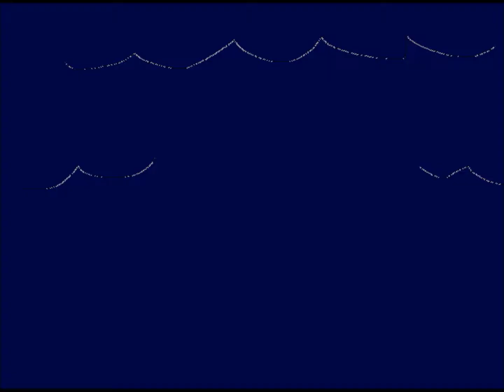Beginners Bible opening in MS paint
No copyright is intended, simply just a video about something else. Nothing is owned by me. In this video, it shows the opening from the beginners bible and I remade it on paint.